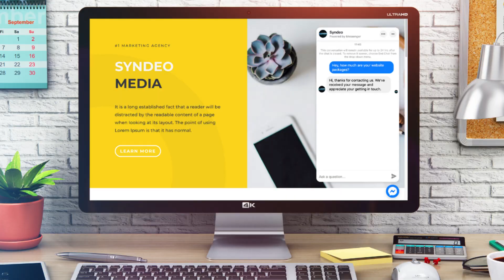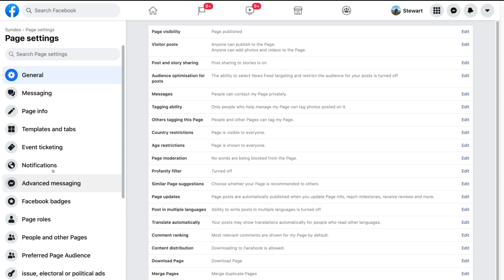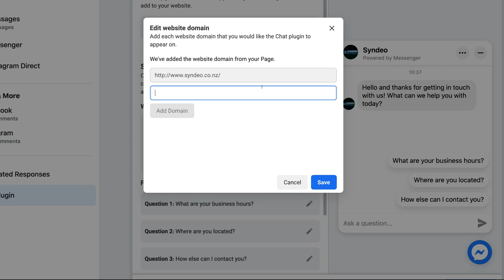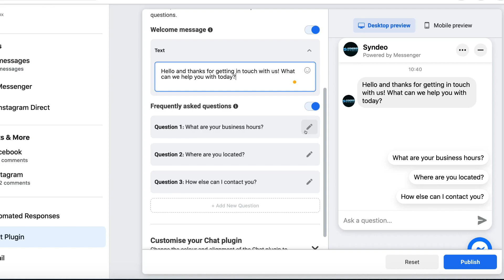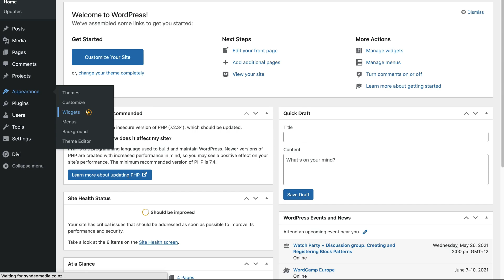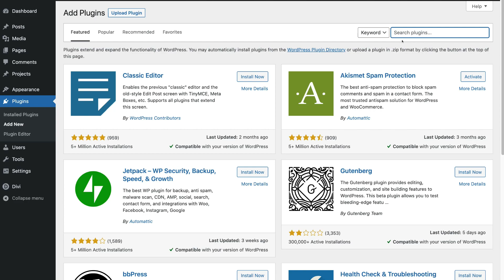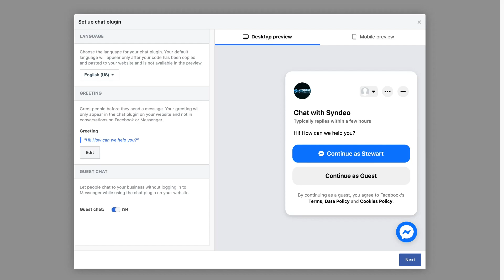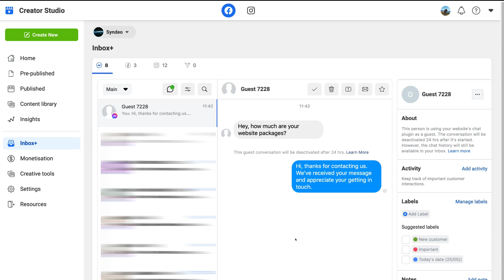How to Add Facebook Messenger to WordPress Website | Free Live Chat Integration 2021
Today, I guide you through the simple process of adding Facebook Messenger to your WordPress website. I share two methods for installing Facebook Messenger on WordPress in 2021.

Adding a live chat feature to your website allows you to positively engage with your customers (in the moment) by answering questions, solving problems and understanding your website visitors. All this builds trust and loyalty which will, in turn, bring in more business.

0:00 Intro
01:15 Getting started
01:18 Login to Facebook
01:27 Facebook Business page
02:26 Customize Messenger options
04:51 Method 1: Add code to website
05:04 WordPress Dashboard
06:11 Method 2: Install Facebook Messenger plugin
08:00 Chat user interface
08:43 Responding to messages
09:11 Outro

Let me know if you found this Facebook Messenger plugin tutorial helpful. Also, if you require any help or support, make sure to get in touch with us today.